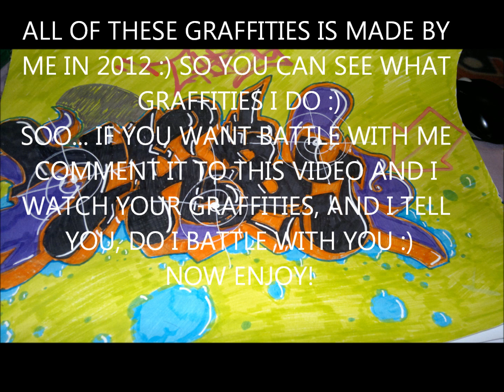GRAFFITI BATTLE ANY1?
Sooo i want a battle with some1 :D
SONGS IN ORDER: (this time i wanted to try something different :D)
1. Still Remain - Stay Captive